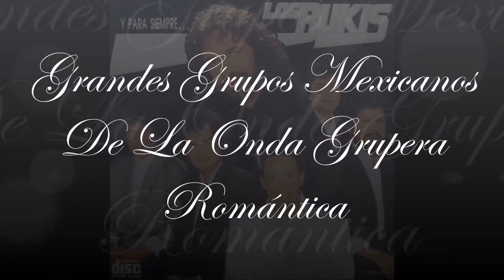los bukis como fui a enamorarme de ti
Grandes Grupos Mexicanos De La Onda Grupera Romántica